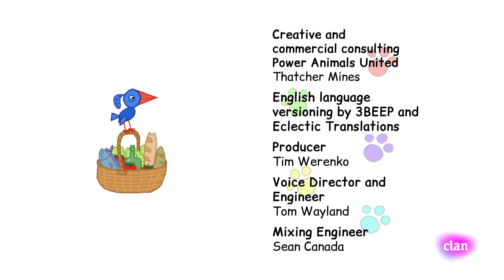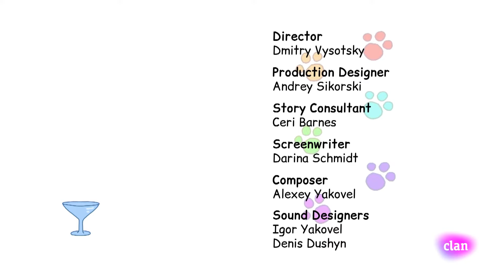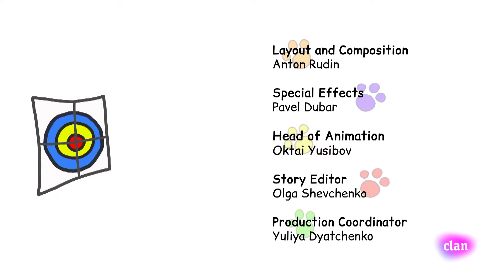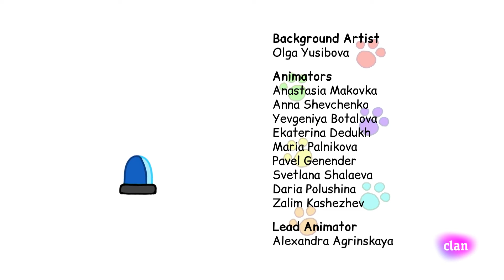Kid-E-Cats 😻 Picnic y más episodios completos | Clan TVE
Mamá y papá decidieron llevar de picnic a los gatitos ya que hacía un día muy bonito, pero al llegar descubren que la comida ha desaparecido. ¿Qué habrá pasado y cómo lo solucionarán? ¿Listo para ver este episodio de Kid-E-Cats en Clan?

Cookie, Pudding y Candy son tres gatitos hermanos que aman los dulces y se dejan llevar por su curiosidad hacia aventuras en las que aprenden un montón de cosas.